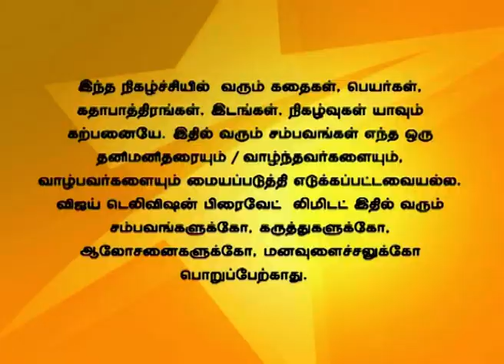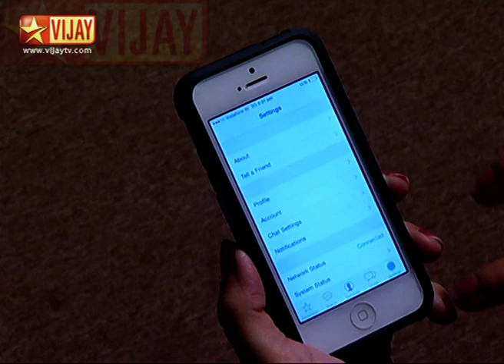Deivam Thandha Veedu 01/02/15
Seetha tries to console Ravi. Grandma asks Ravi to think through his life and make a decision. Kalpana plans to send Charan away from her family.
சீதா ரவியை சமாதானம் செய்ய முயற்சிக்கிறாள். பாட்டி ரவியிடம் அவனது வாழ்க்கையை பற்றி யோசித்து முடிவெடுக்க கூறுகிறார். சரணை வீட்டை விட்டு விரட்ட கல்பனா திட்டம் திட்டுகிறாள்.